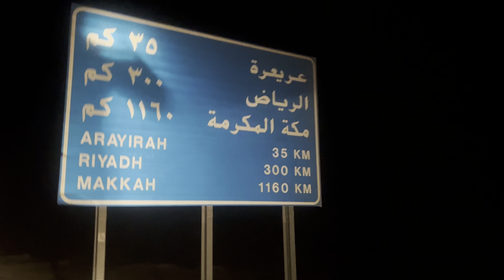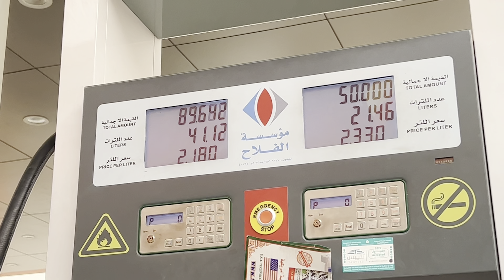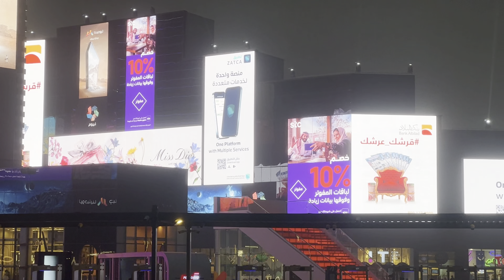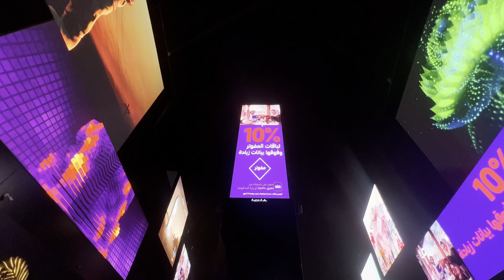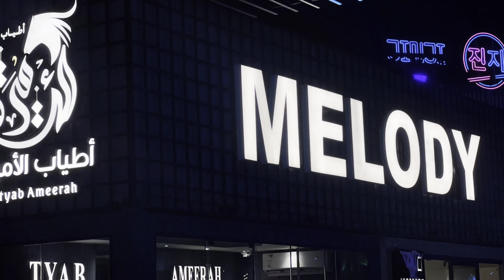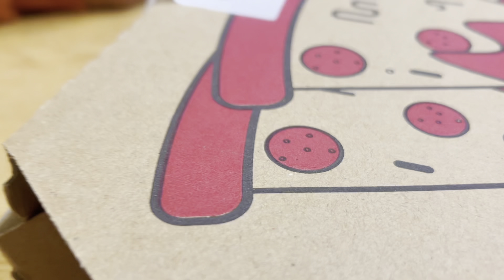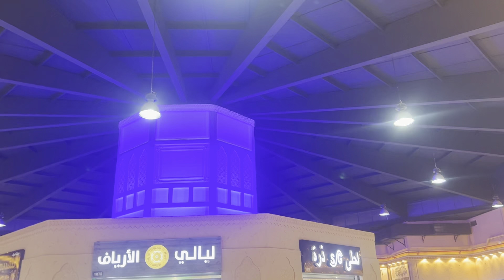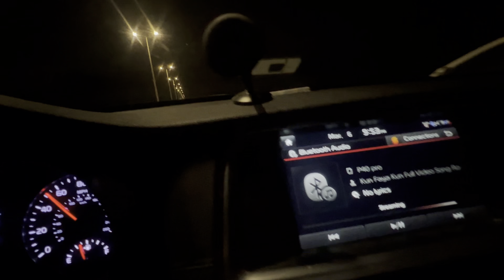36 Hours in saudi arabia 🇸🇦 by brm VloGs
Hii everyone i hope you guys like my videos and i drove to riyadh and back bahrain in 36 hours and the buelvard riyadh season was really amazing

Background music … youtubeaudiolibrary youtube riyadhseason riyadhboulevard 2022